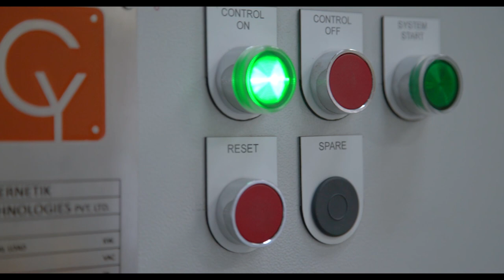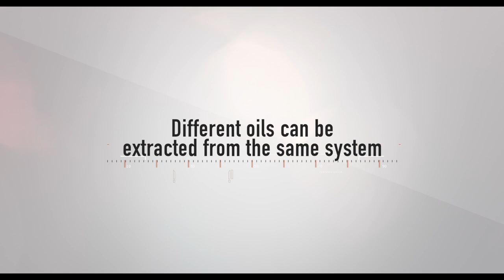CO2 System Overview | Cybernetik SCFE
🌟A range of scfe solutions by cybernetik

🍁 𝗔𝗕𝗢𝗨𝗧 𝗖𝘆𝗯𝗲𝗿𝗻𝗲𝘁𝗶𝗸 🍁
Cybernetik is a leading Indian industrial automation solutions provider. We design, build and install state-of-the-art turnkey systems to help manufacturing companies increase their productivity and ensure consistent product quality.

4.2. Cybernetik's Sterilizer Cooler POWD-STCR